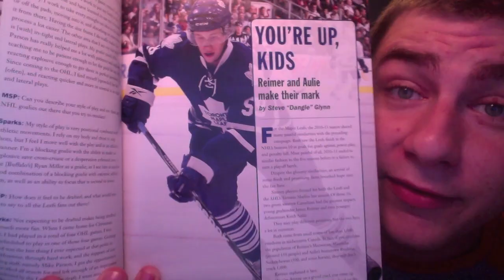Leafs Preseason Update, Shanny's Suspensions, and the Wayne Simmonds incident